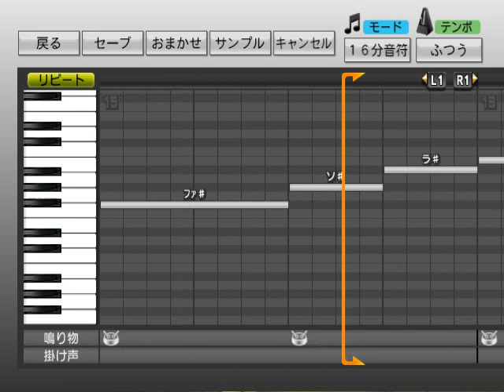野球魂2010應援歌-12強日本隊安打曲